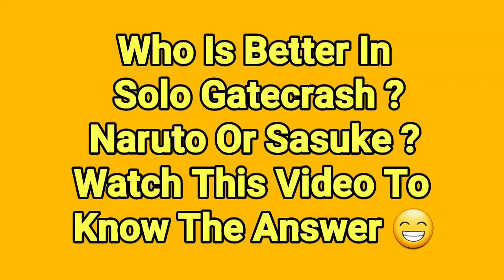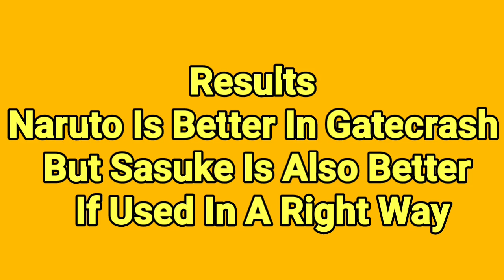NxB NV : Who Is Better In Solo Gatecrash ? Naruto Or Sasuke ? | Must Watch To See The Reality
For Support -